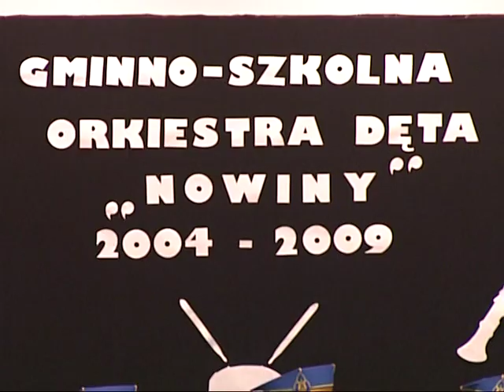5-lecie Gminno-Szkolnej Orkiestry Dętej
Fragment koncertu.